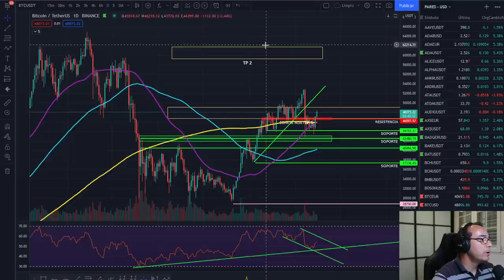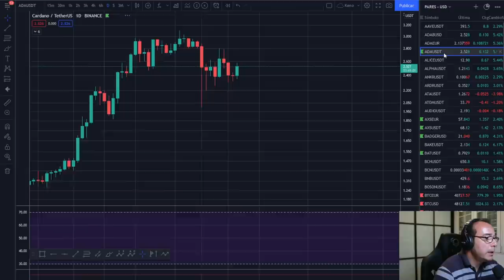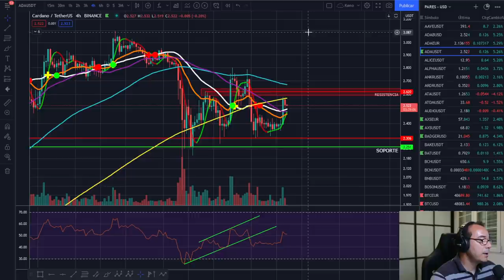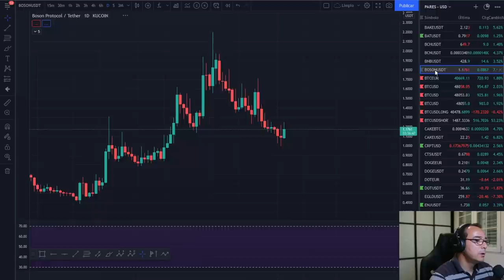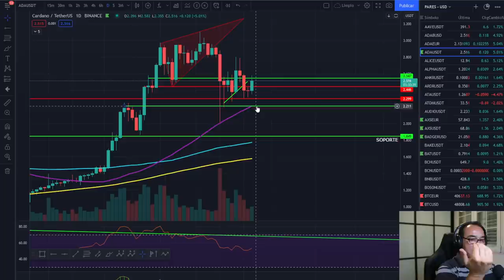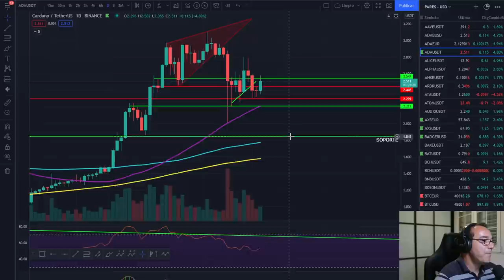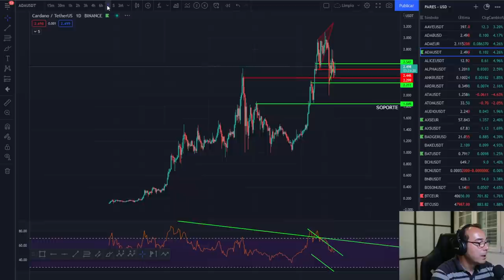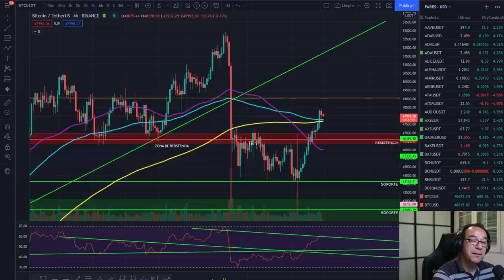🚀 BITCOIN💰💰💰 ¡EXCELENTE MOVIMIENTO! 🏆🏆🏆 ¿Y MAÑANA?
EXCHANGES

🚀 BITCOIN💰💰💰 ¡EXCELENTE MOVIMIENTO! 🏆🏆🏆 ¿Y MAÑANA?🚀 BITCOIN💰💰💰 ¡EXCELENTE MOVIMIENTO! 🏆🏆🏆 ¿Y MAÑANA?🚀 BITCOIN💰💰💰 ¡EXCELENTE MOVIMIENTO! 🏆🏆🏆 ¿Y MAÑANA?